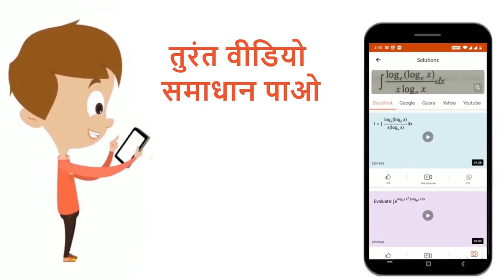निम्न में से किसके द्वारा DNA को विदलित कर DNA पुनर्संयोजन को पूर्ण किया जाता है- | 12 | वंशागति...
निम्न में से किसके द्वारा DNA को विदलित कर DNA पुनर्संयोजन को पूर्ण किया जाता है-
Class: 12
Subject: BIOLOGY
Chapter: वंशागति के आणविक आधार
Board:NEET

👉 Have Any Query? Ask Us.